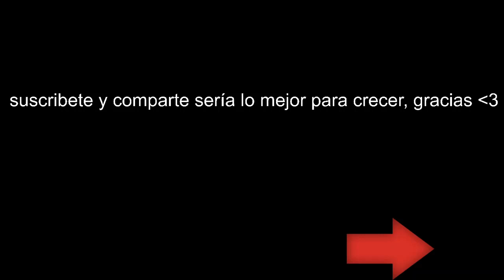GreedFall | Let's Play En Español | Capitulo 2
Puedes comprar el juego fisico aquí y asi me apoyas

Juego desarrollado por "Spiders" y distribuido por Focus Home Interactive.
La historia de GreedFall tiene lugar en un universo ficticio, inspirado en la Europa del siglo XVII. Nosotros encarnamos a De Sardet, encargado de proteger a su primo, el Gobernador, durante la travesía a Teer Fradee, una enorme isla donde podría encontrarse la cura para la Malachia, una enfermedad que está diezmando el continente. Una vez allí, descubren un complejo entramado de facciones enfrentadas, civilizaciones desaparecidas y rituales mágicos.